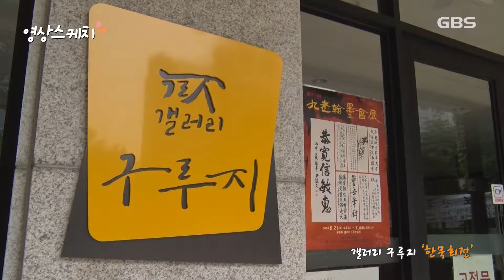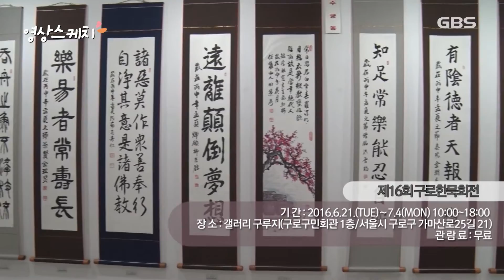영상스케치_ 갤러리 구루지 '한묵회 전'